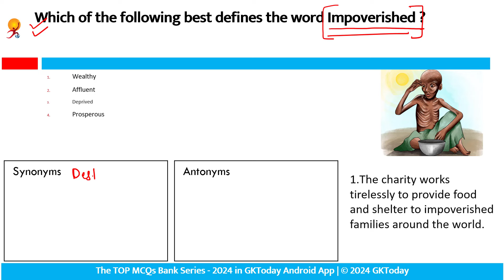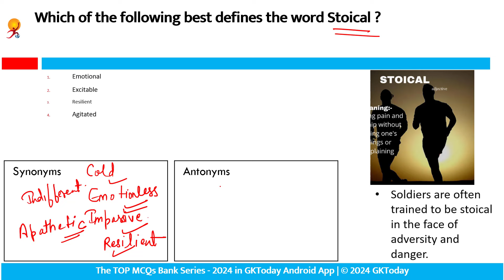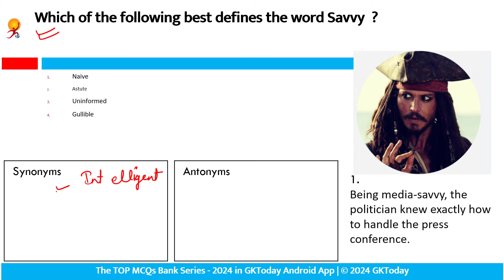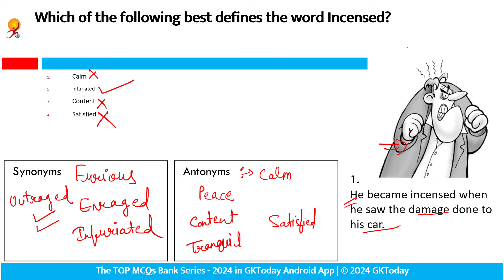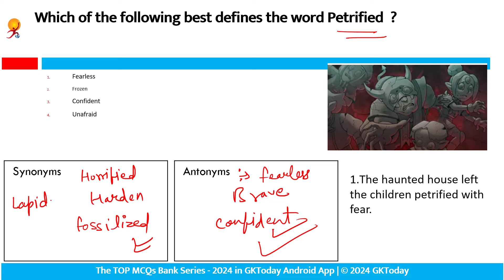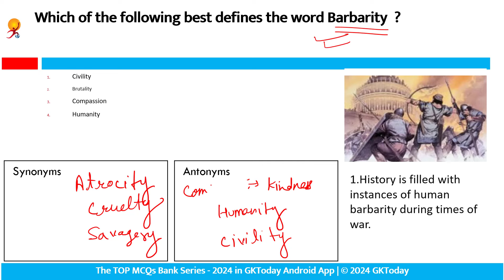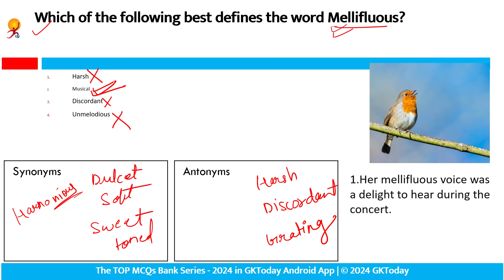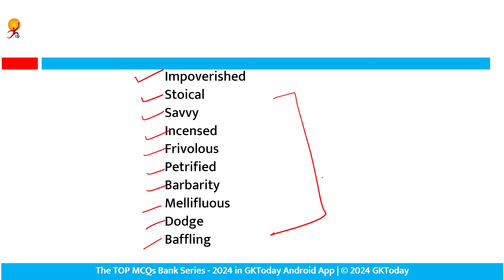DAILY VOCABULARY SERIES #22 : 50 Words in 15 Minutes - SSC Exam Special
Ace your SSC exams with our concise video featuring 50 essential vocabulary words in just 15 minutes! We've handpicked terms frequently asked in previous years' SSC exam MCQs to help you boost your word power efficiently. Join us for definitions, usage examples, and quick tips to maximize your learning and excel in your upcoming SSC exams.